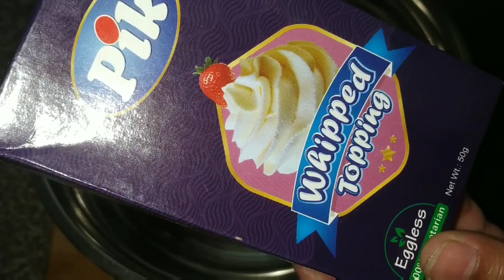इस तपति गर्मी में बनाएं ये गर्मी की सौगात और दें गर्मी को मात || How to make Ice Cream at home 🍨🍨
Whipped cream powder -